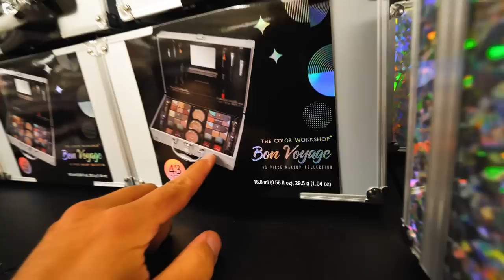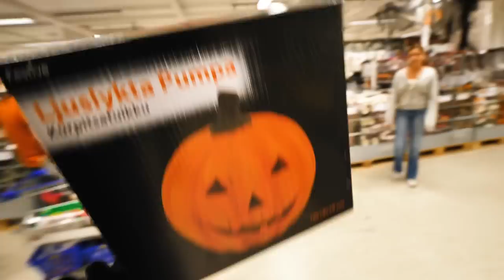ELIZE TILL SJUKHUSET & BELLA SHOPPAR PÅ GEKÅS i ULLARED | VLOGG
ELIZE TILL AKUTEN & BELLA SHOPPAR PÅ GEKÅS i ULLARED | VLOGG

I denna videon så får ni bland annat se Bella go loss och shoppa på Gekås Ullared. Dessutom får ni en liten redogörelse om vad som hände med Elize och varför vi fick åka in till akuten med henne. Vi låg inne på sjukhuset i nästan 9h med Elize